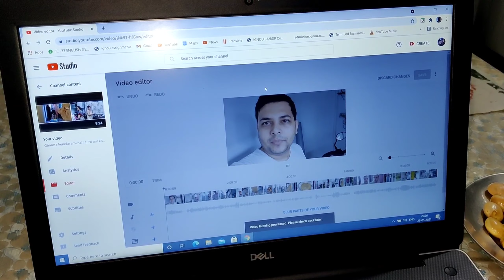Saok soon ami nu ki khaisu!! Maar ki hol maatit bohibo loga!! Yaas ahi finally bongaigaon palehi